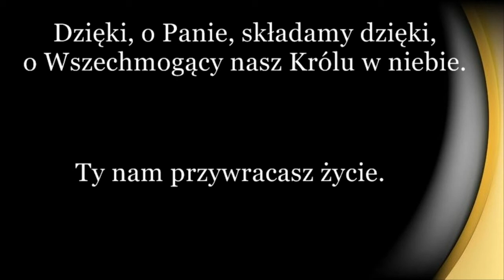Dzięki o Panie